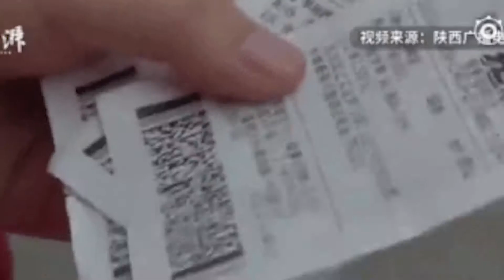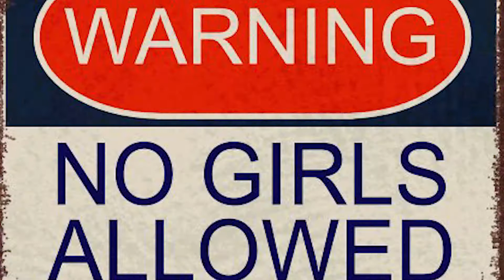He Brought What?! - Storytime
There are some things that you don't bring to a weed circle full of guys when you're a guy...  like maybe a condom. He thought it was normal too!